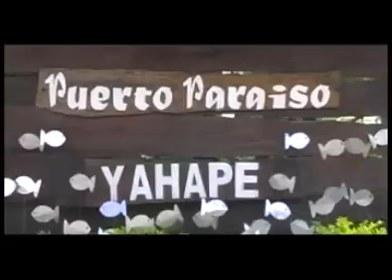Pesca Yahapé. Nota 2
"El Apostadero TV". Todas las actividades outdoor, El Garage TV. (Sábados 13 hs. y Domingos 19,30 hs.) América Sports (Domingos 13 hs.)